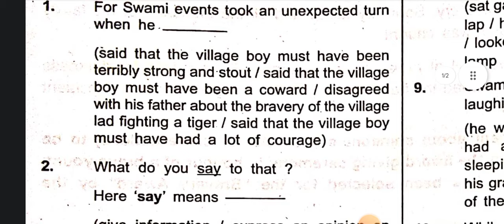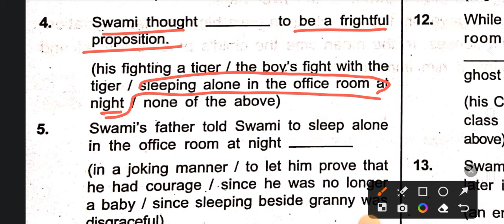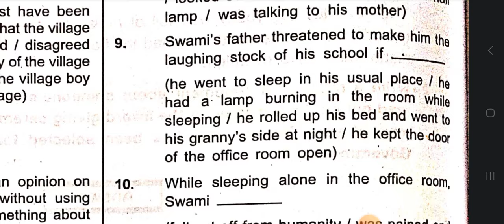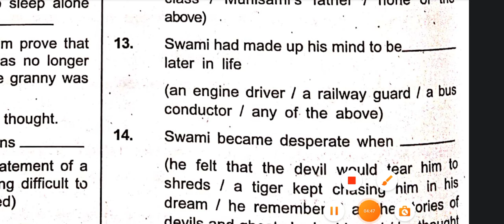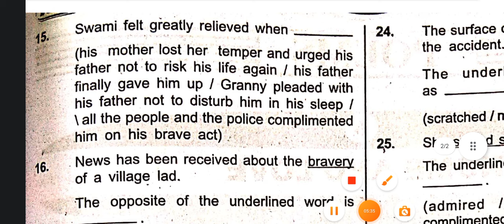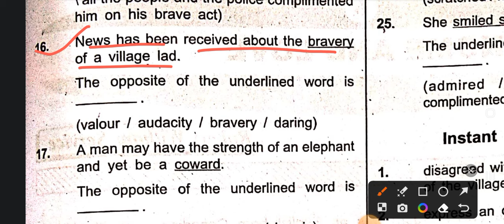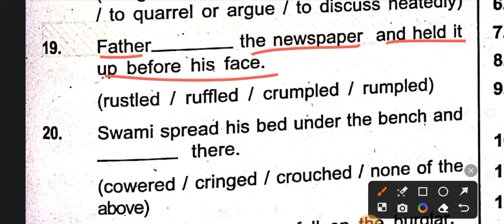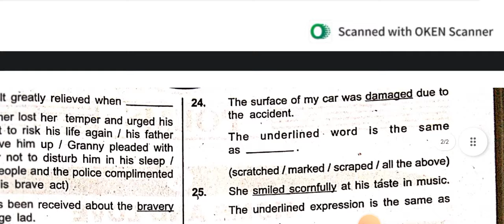9th class ANNUAL EXAM 2024 QUESTION PAPER 🗞️ ENGLISH || CLASS 9 SA 2 ENGLISH QUESTIONS ANSWER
ଏହି video ରେ ଦିଆ ଯାଇଥିବା ପ୍ରଶ୍ନ ପତ୍ର କେବଳ ଆଗାମୀ ବାର୍ଷିକ ପରୀକ୍ଷା ପାଇଁ ଅଭ୍ୟାସ କରିବାକୁ ଦିଆ ଯାଇଛି ଏହା କୌଣସି ORIGINAL ପ୍ରଶ୍ନ ପତ୍ର ନୁହେଁ ।

class 9 annual exam paper 2024.

class 9 sa 2 English exam questions answer 2024.

English exam sa 2 class 9 questions paper 2024.

sa 2 class 9 questions paper 2024.

ENGLISH sa 2 class 9 questions paper 2024.

class 9 board exam questions paper 2024.

SLE questions paper class 9 sa 2 2024.

class 9 sa 2 SLE questions paper 2024.

class 9 annual exam SLE question paper 2024.

class 9 annual exam ENGLISH QUESTIONS ANSWER 2024.

9th class sa 2 questions paper 2024.

9th class annual exam ENGLISH QUESTIONS ANSWER 2024.

class 9 sa 2 questions answer 2024.

ENGLISH questions answer class 9 sa 2.